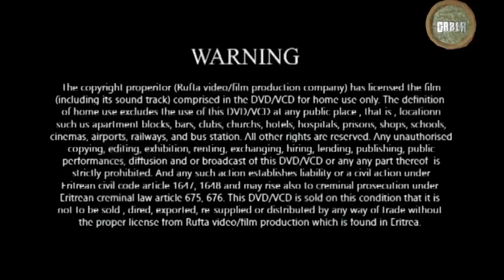New Eritrean Series Movie SMBRAT TA SDRA Part 2 @Gabla Entertainment